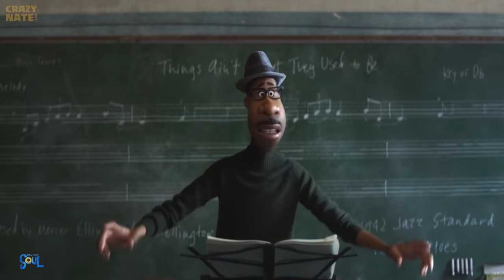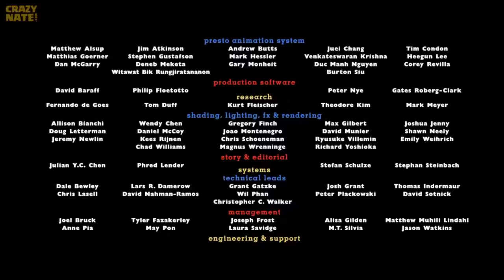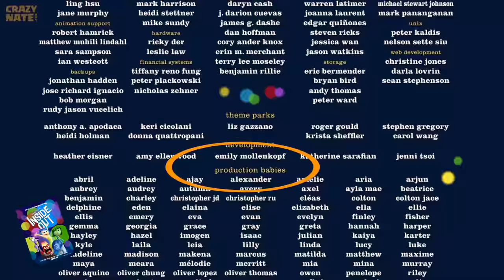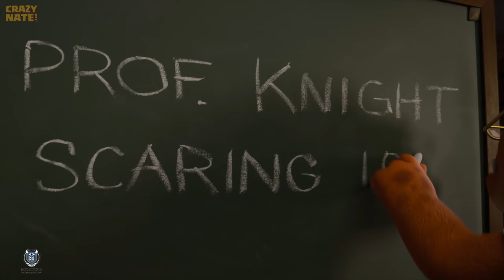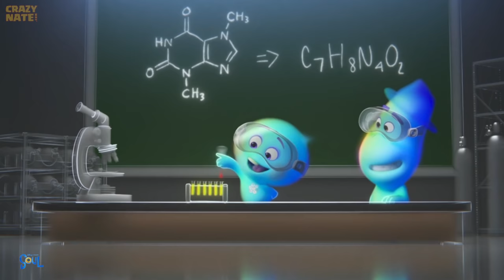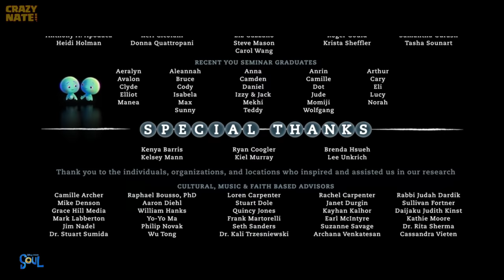Pixar's Soul Everything You Missed! Secrets, Easter Eggs, and more.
This may be the first time in Pixar history that they had the Pizza Planet Truck show up twice as an easter egg in the same movie. We found the Pixar ball as well. Did you see John Ratzenberger? Crazy Nate thinks he found a character that has his voice as well. Find the 5 hidden easter eggs Crazy Nate put in this video for your chance to get your very own PlayStation 5 and the game Overcooked all you can eat.

When you comment where the five secret easter eggs are don't forget to include your instagram or twitter handle so we can contact you if you are the winner. Even if you are late to the show it's ok you can still find Soul Pixar easter eggs today! There's also a secret Soul movie ending we will show you. Did you know not only are there two pizza planet trucks but there are two different styles from two different eras. Usually we see the pizza planet truck in Pixar movies, but not TWICE!

Fan Mail:
Crazy Nate
2047 N. Last Chance Gulch STE 382